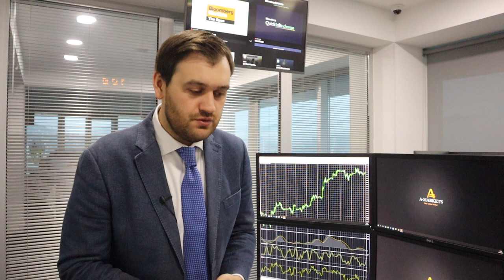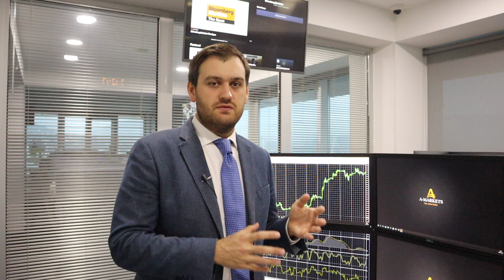Почему растет нефть? | AMarkets